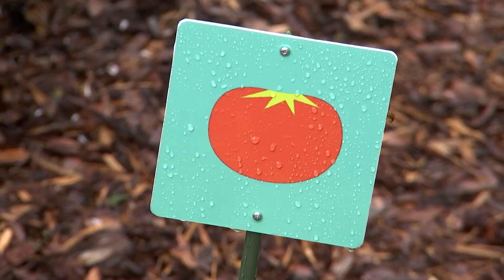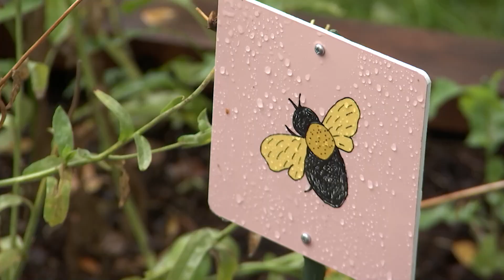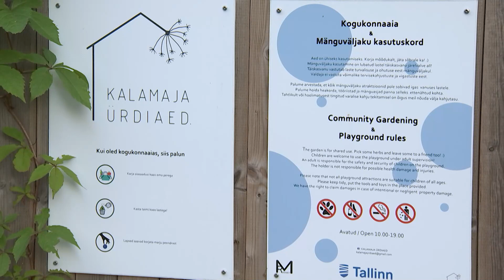17.09.2023 - Tallinnas on saagikoristuse aeg!